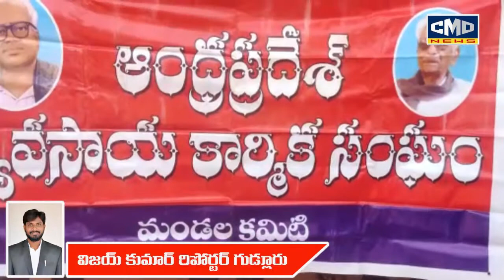గుడ్లూరు వ్యవసాయ కార్మిక సంఘం అద్యర్యంలో ధర్నా